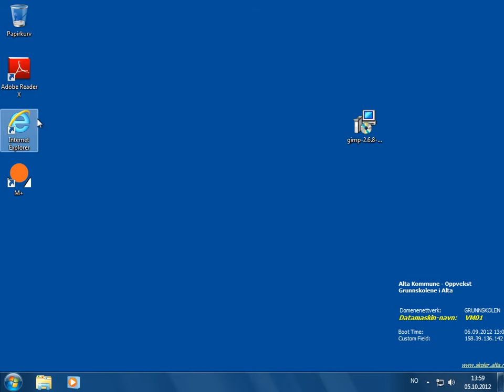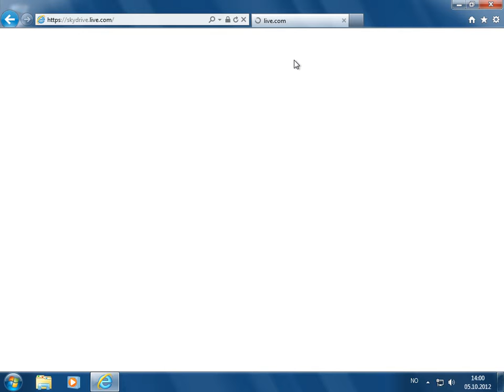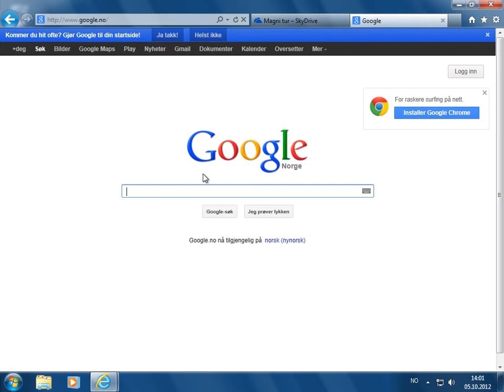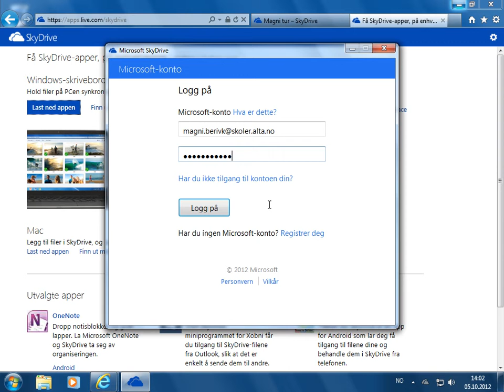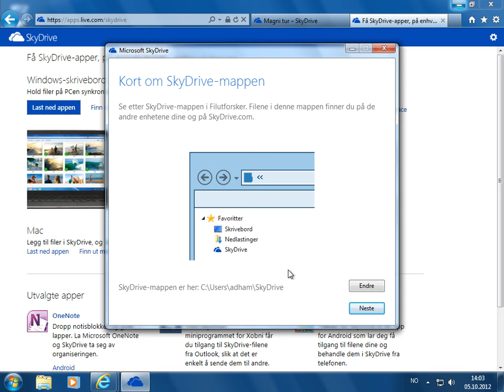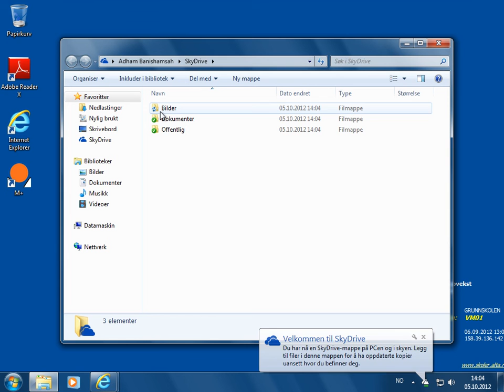Bilder på nett (skydrive)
Installere skydrive.
• Gå på og søke på skydrive app.
• Klikk på linken som står under (lastened skydrive).
• Lastned skydrive til windows.
• Klikk på kjør og neste .
• Når den er ferdig. Får du spørmål om hvor skal du lagre skydrive mappen ?!
• Du kan velge en plass eller klikk bare neste.
• Deretter kan du bare kopiere filer til skydrive mappen og den sync med din konto på clouds.